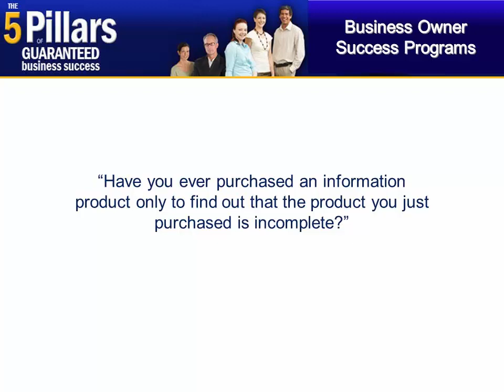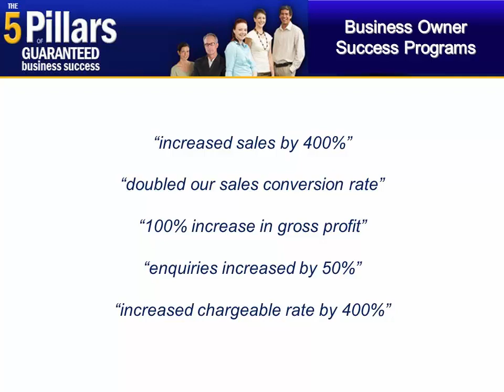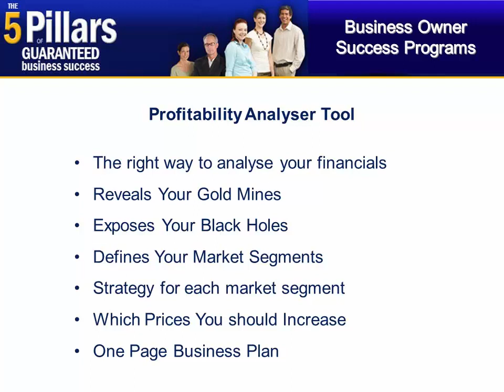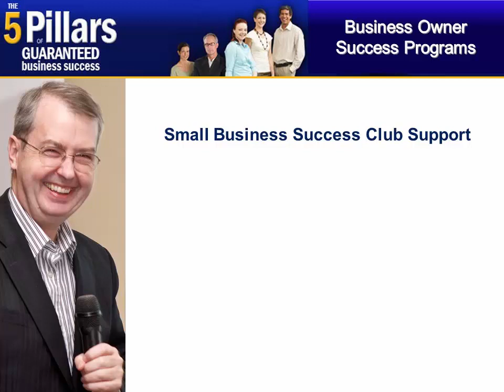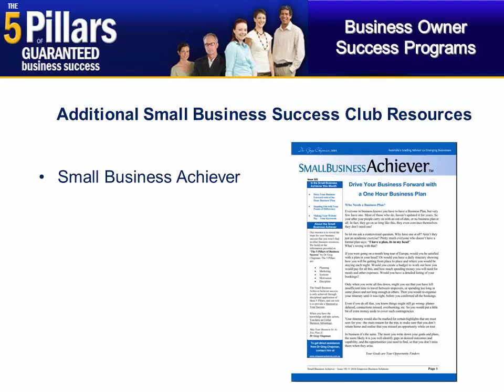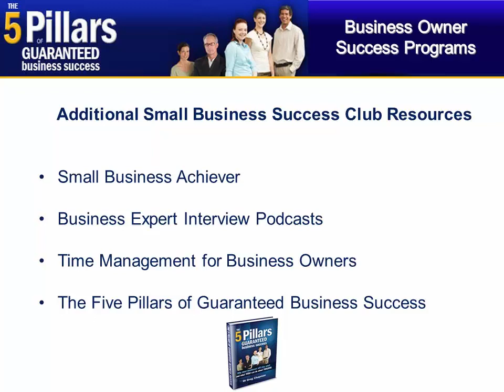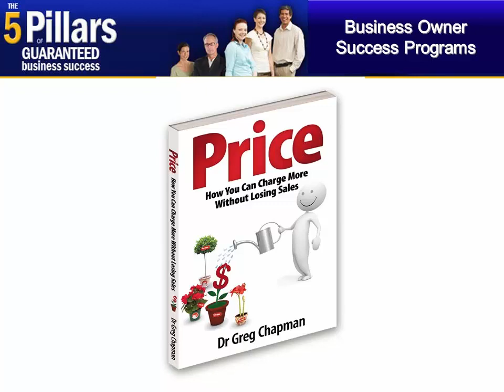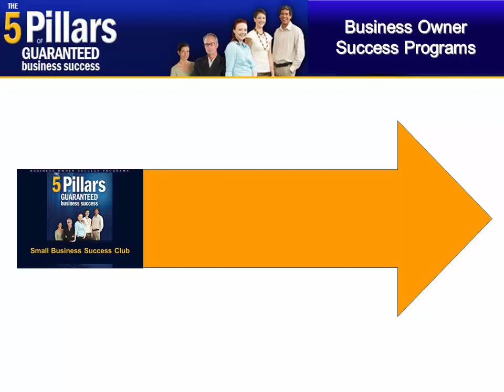Small Business Success Club Business Coaching Program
In you are a small business and are interested in Small Business Success find out about this Small Business Coaching Success Program.